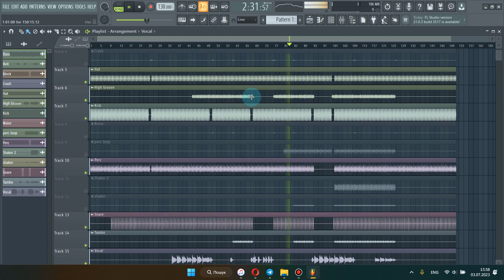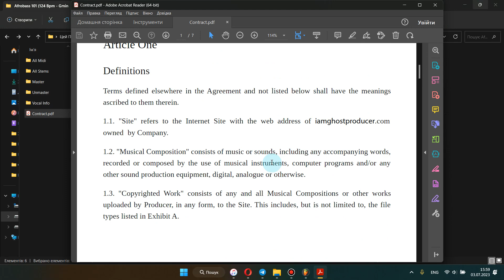Afrobass 101 | Video Review of The track | I am Ghost Producer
This is the video review about Afrobass 101 Track